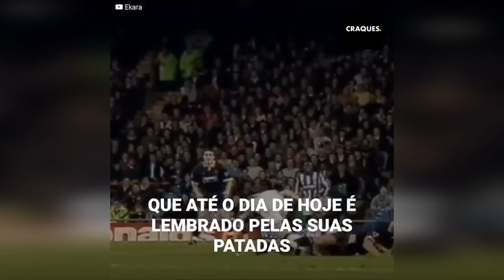Vinnie Jones, o jogador mais violento que já se viu na Premier League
Esse é o jogador mais violento que já se viu na Premier League. Seu nome? Vinnie Jones.
Escutar sobre ele era sinônimo de agressividade e medo. Golpeava com toda sua força a tudo o que se movesse, insultava aos árbitros e teve apenas 12 vermelhas em toda sua carreira.
Um dia golpeou fortemente a Eric Cantona e nem ele se atreveu a desafiá-lo. Seu pior episódio? Quando ameaçou com palavras tão fortes a Paul Gascoigne, que não quis tocar a bola em toda a partida.